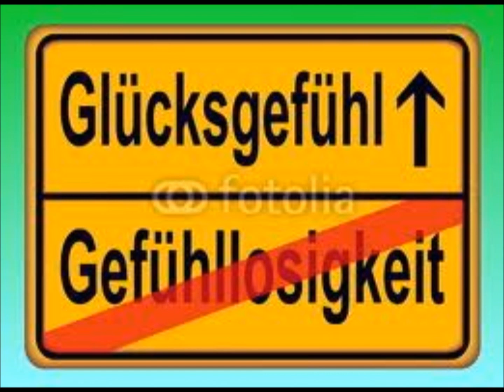semino rossi Bella romantica